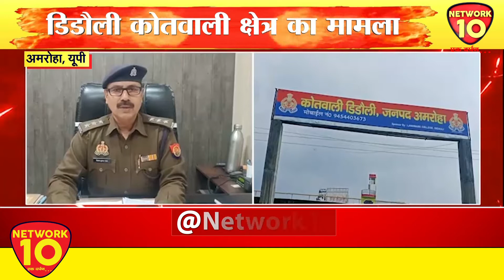अमरोहा- हथियारों के साथ युवक को किया गिरफ्तार | NETWORK10